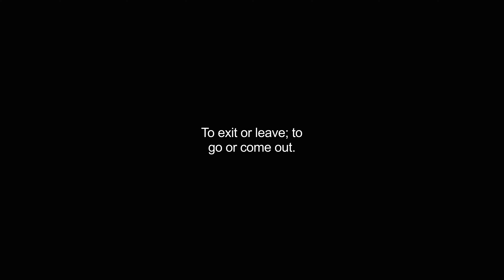egressing video Dictionary meaning and pronunciation